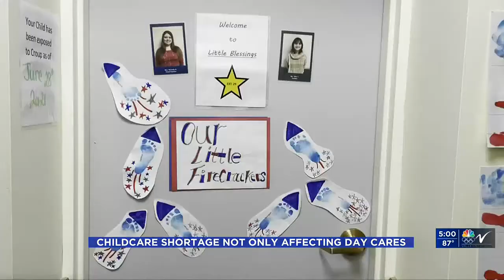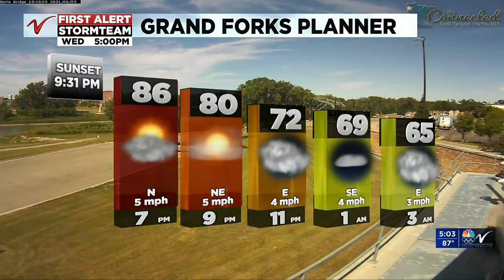500PM News June 30 Part 1